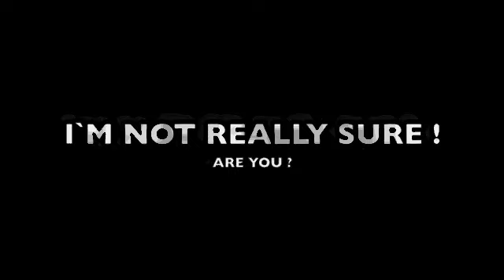ECCENTRICITY - Niels Bonke